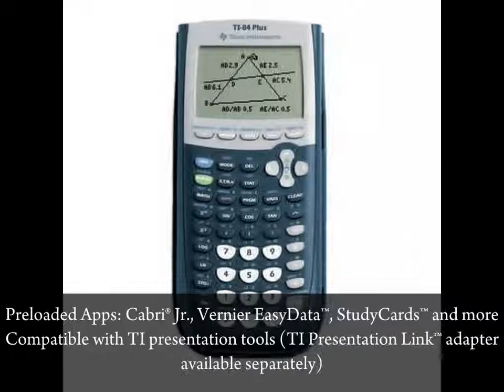Buy Texas Instruments TI 84 Plus Graphing Calculator Online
Texas Instruments TI-84 Plus Graphing Calculator beat competitors HP 50g and all the other calculators on our matrix is almost simply because of the widespread acceptance in the world of education. It may be lacking a bit in features and compatible subjects, but very valuable in a classroom where the teacher and her second book, assuming you are using this model.

Texas Instruments is currently the largest manufacturer of calculators, boasted achievements such as being the first company to create an electronic, integrated circuits work and the discovery of the first handheld calculator. With a reputation for innovation, it is not surprising that they have become an industry leader in several different markets, including the graphing calculator market.